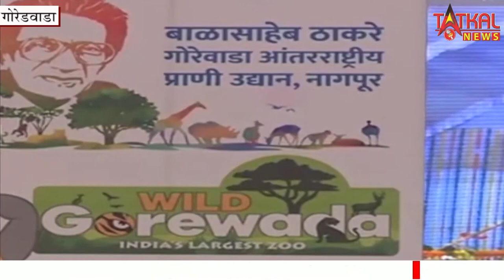नागपुर गोरेवाड़ा उद्यान का उद्घाटन मुख्यमंत्री उद्धव ठाकरे के हस्ते TatkalNewslive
नागपुर गोरेवाड़ा उद्यान का उद्घाटन मुख्यमंत्री उद्धव ठाकरे के हस्ते